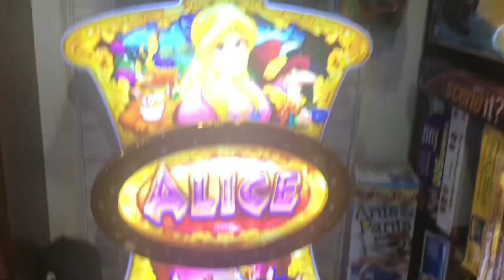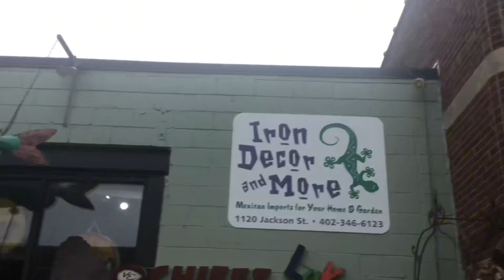X2 Hunter Original and Harbor Breeze Armitage Ceiling Fans at Benson Community Center